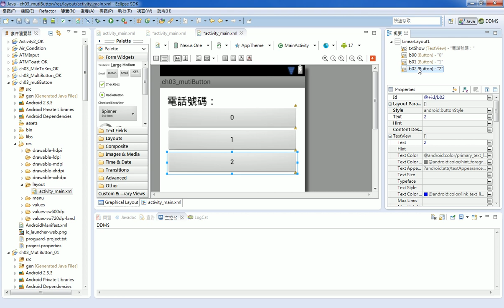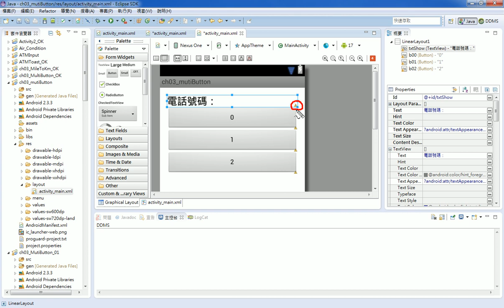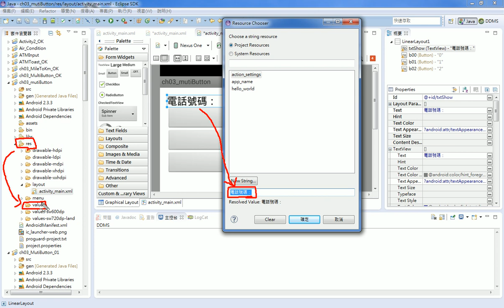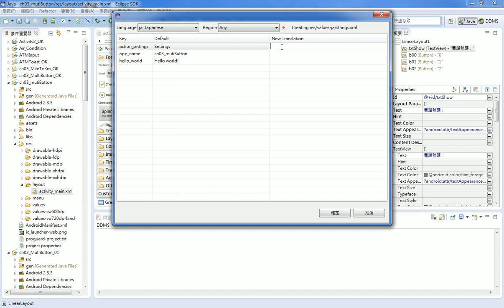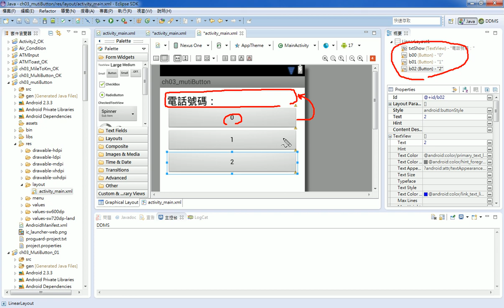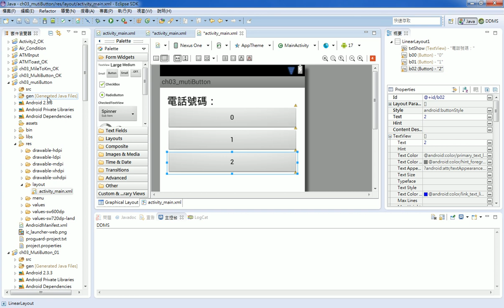02 介面設計說明